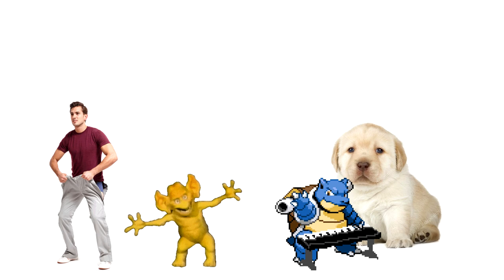👖🌞🐢🐕🥜 vs. 👑🌿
pants man and the stock photo gang face up against their most dangerous foe yet, the artichoke king!

song: Artichoke King (by Jake Kaufman)

Cast:
Pants Man, Freddy Freaker, Blastoise, Dog, SCP-173, Artichoke

Software Used:
Sony Vegas
Audacity